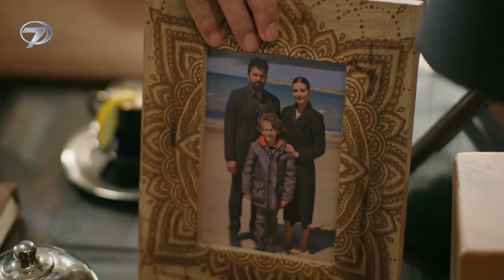ESARET 120 - Hira and Orhun's kiss full of love. I want you Hira.💗